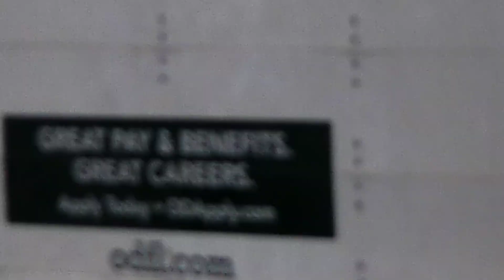OMEGA TANKER DC 10-40 Takeoff at RIV